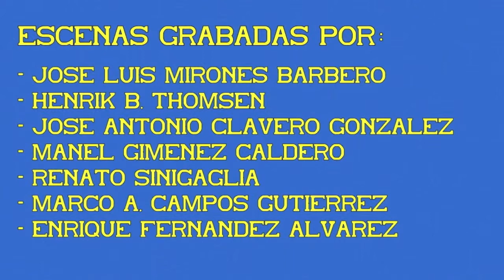Estación de Monforte de Lemos. 11ª Parte. Unidades.